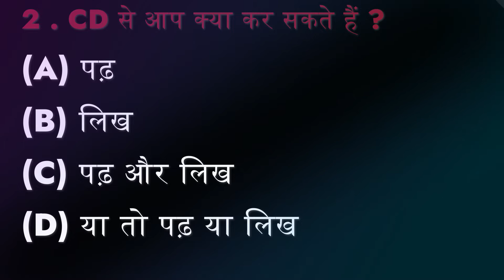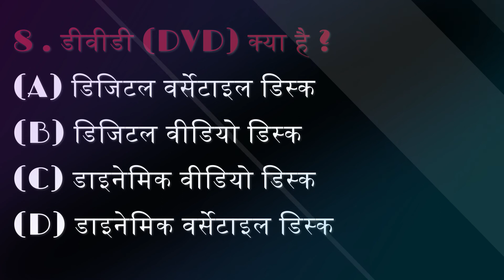GK Question || GK In Hindi || GK Question and Answer || GK Quiz